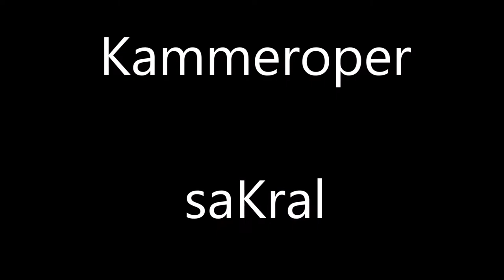Kammeroper Fulda saKral * Männerstimmen Orfeus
Dieses klassische Ensemble ist für solche Männer geeignet, die in soweit übereinstimmen, dass sie mit gutem Gehör und Musikalität ich stimmlicher Schulung unterziehen.
Hier hören Sie von einem neugriechischen Chorkomponisten Theo Philopulos (Athen) : "Kirie" sowie "Alliluja"
Aufgenommen beim CHORISTICA-FESTIVAL FULDA 2018
Aufführungsort: Aula  Alte  Universität